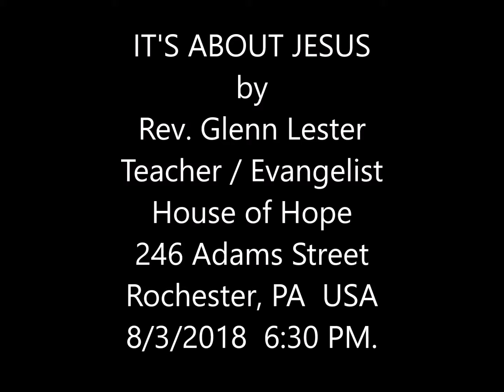IT'S ABOUT JESUS ! (8-3-2018)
Sermon
Rev. Glenn Lester
Teacher / Evangelist
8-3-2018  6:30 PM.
House of Hope (Church)
246 Adams Street
Rochester, PA  15071   USA
Presented by:  Rains of Grace Fellowship, Int.